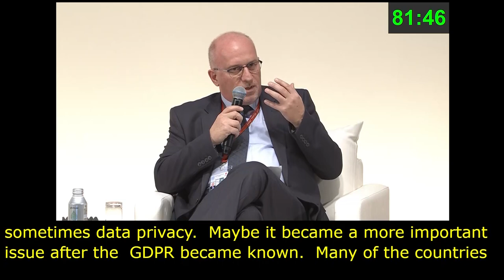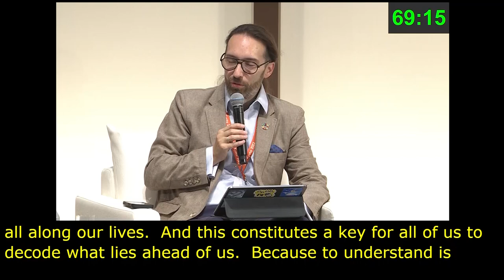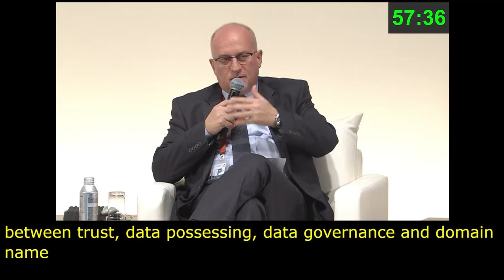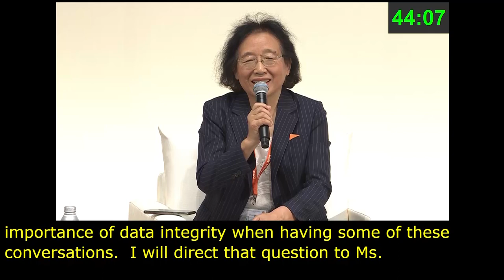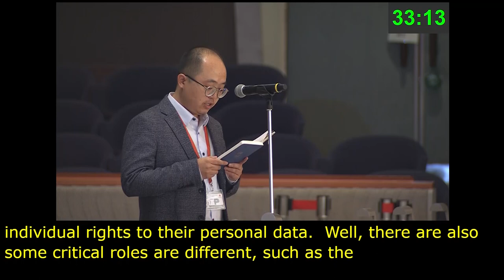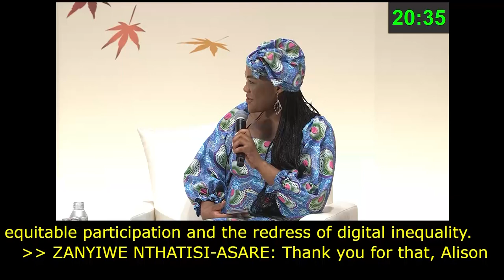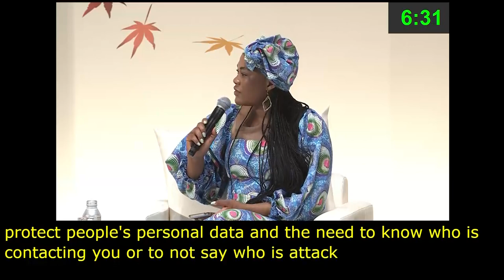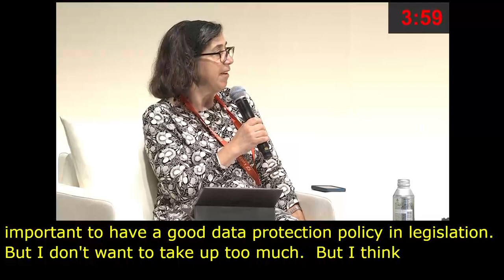IGF 2023 - Day 4 - Plenary Hall - NRIs MAIN SESSION: DATA GOVERNANCE - Chinese